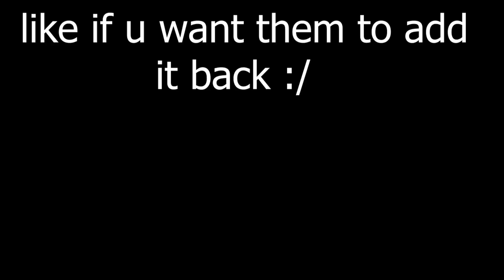Why RELLGames 🥺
i wanted to sus da sus

Shindo, Shindo Life, RellGames Shindo, Gen 3 Tailed beast, Shindo Life Boss Drops